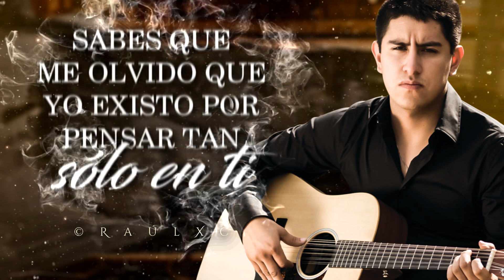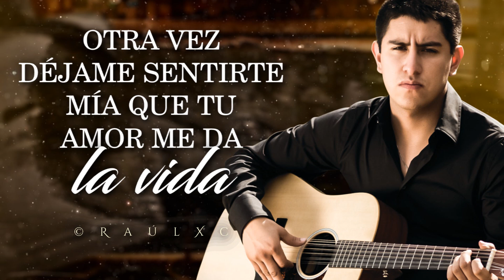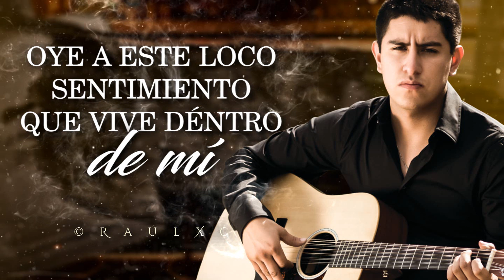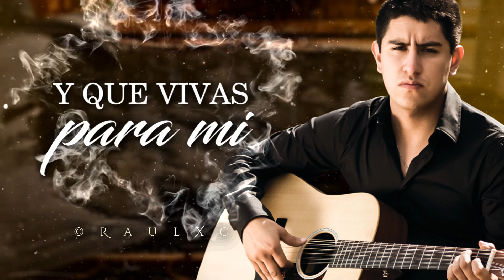(LETRA) ¨DÉJAME AMARTE OTRA VEZ¨ - Julian Mercado (Lyric Video)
Album: Hasta Que Amanezca

01 Muñeca De Ojos De Miel
02 Me Voy Lejos
03 Como Tu Decidas
04 Dejame Amarte Otra Vez
05 El Tecolote
06 Pellizcando Al Animal
07 El Consentido Del Botas Blancas
08 El Señor
09 Kikil Caro
10 La Vida De Rancho
11 La Trampa En La Noria
12 La Fiera
13 La Trampa De La Fiera (Ft Gerardo Mercado)
14 Una Tarde (Feat. Gerardo Mercado)
15 Pongamonos De Acuerdo
16 Al Mal Tiempo Buena Cara